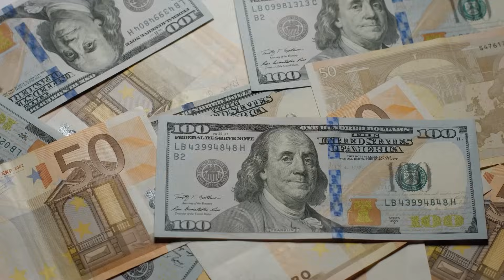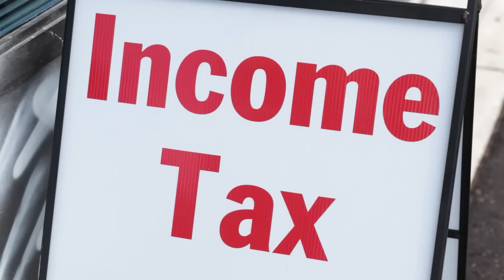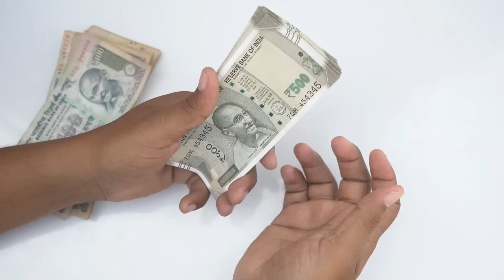Saving Account Cash Deposit Limit | Income Tax Rule on Saving Account | Bank Cash Deposit Limit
About this Video:
Dosto Aaj Ki Is Video Me Maine Aapko Ye Bataya Hai Ki Aap Saving Account Me Cash Deposit Limit Kitni Hoti Hai Yani Aap Apne saving Account Me Kitna Cash Jama Kara Sakte Hai Kitna Cash Withdraw Kar Sakte Hai Taki Income Tax Ka Notice Na Aaye I Hope Aapko Ye Video Bahut Hi Jyada Pasand Aayegi Thank You So Much.

 Queries Solved:
1) Saving Account Cash Deposit Limit
2) Income Tax Rule on Saving Account
3) Bank Cash Deposit Limit
4) Saving Account Cash Deposit Limit 2022
5) Cash Deposit Limit as Per Income Tax
6) Cash Limit in Income Tax
7) Saving Account me Kitna Paisa Jama Kar Sakte Hain